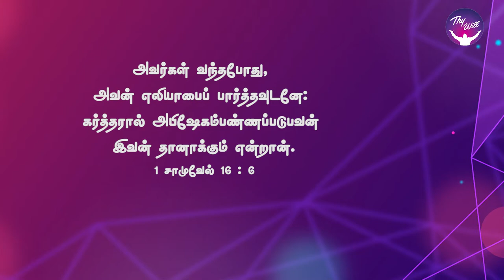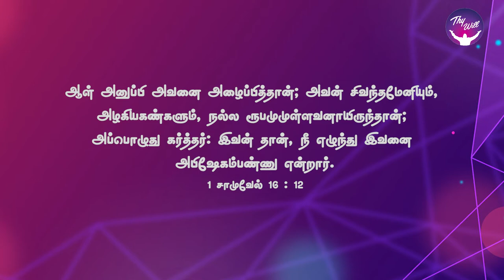God Morning Season 2 | God looks at our hear | RBU Shyam Kumar | Thywill TV